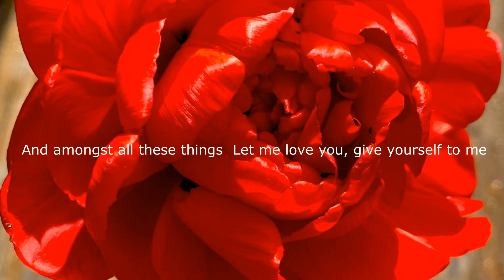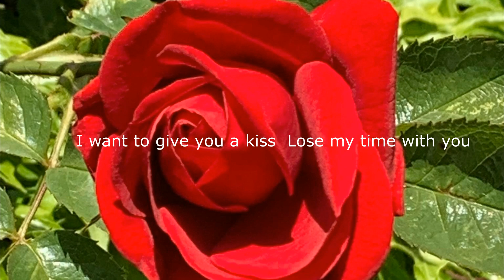꽃이 되다 /Disfruto /Carla Morrison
꽃으로 태어나
꽃으로 살다
꽃처럼 지는 우리들,

음악 Disfruto를 듣다가
떠오른 꽃들,
그리고
피나바우쉬와 오필리어.

결국 우리,
꽃이 되다.

Cloud J.

*스페인어를 영어로 번역한 것을 여기 옯겨 적습니다.
틀린 부분은 알려주세요.^^

Me complace amarte
Disfruto acariciarte y ponerte a dormir
Es escalofriante
Tenerte de frente, hacerte sonreír
Daría cualquier cosa
Por tan primorosa, por estar siempre aquí
Y entre todas esas cosas
Déjame quererte, entrégate a mí
No te fallaré
Contigo yo quiero envejecer
Quiero darte un beso
Perder contigo mi tiempo
Guardar tus secretos
Cuidar tus momentos
Abrazarte
Esperarte, adorarte
Tenerte paciencia
Tu locura es mi ciencia
Ah-ah-ah-ah
Oh-oh-oh-oh
Oh-oh-oh-oh, oh-oh
Uh-uh-uh-uh
Oh-oh-oh-oh
Oh-oh-oh-oh, oh-oh
Disfruto mirarte
Cada movimiento
Un vicio que tengo
Un gusto, valorarte
Nunca olvidarte
Entregarte mis tiempos
No te fallaré
Guardar tus secretos
Cuidar tus momentos
Abrazarte
Esperarte, adorarte
Tenerte paciencia
Guardar tus secretos
Cuidar tus momentos
Abrazarte
Esperarte, adorarte
Tenerte paciencia
Ah-ah-ah-ah
Oh-oh-oh-oh
Oh-oh-oh-oh, oh-oh
Uh-uh-uh-uh
Uh-uh-uh-uh
Oh-oh-oh-oh, oh-oh

I Enjoy
Versions: #1#2#3#4
I enjoy loving you,
I enjoy caressing you
and put you to sleep
gives me goosebumps.
Having you in front of me,
and make you smile,
I would give anything
for being here forever,
among all these things.
Let me love you,
Give yourself to me,
I will not fail you,
I want to grow old with you.

Chorus
I want to kiss you,
Lose time with you,
Keep your secrets,
take care of your moments
hug you,
wait for you, adore you
be patient with you
your madness is my science.

I enjoy watching
your every movement,
it is an addiction what I have
never forgive you
Give away my time to you
I wabt to grow old with you
I want to give you a kiss,